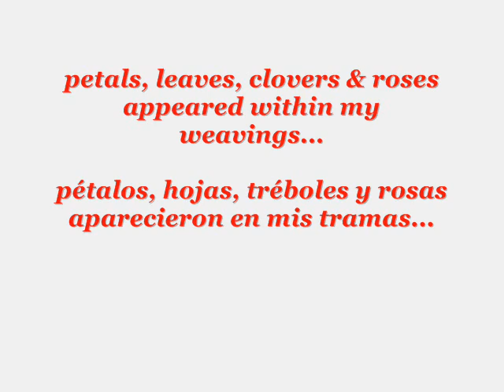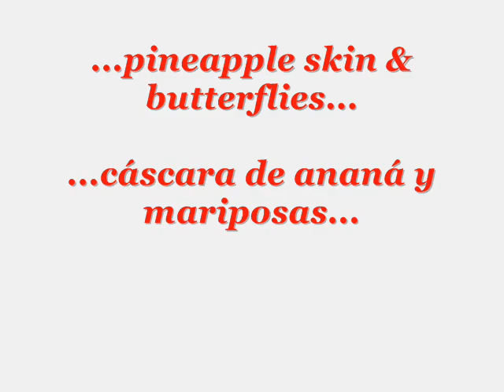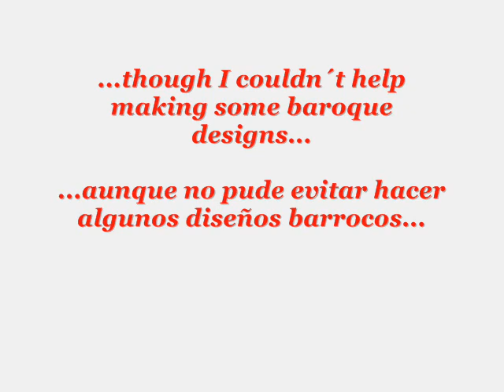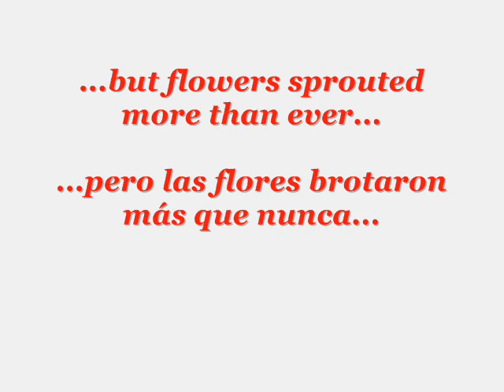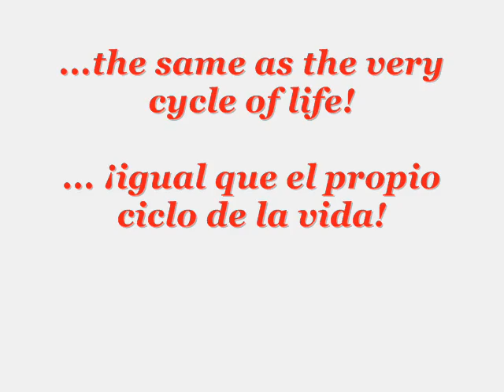REWIND 2017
One "crochet" year, in a few images.

Un año "crochet", en unas pocas imágenes.
¡Feliz Navidad, y feliz año nuevo 2018!